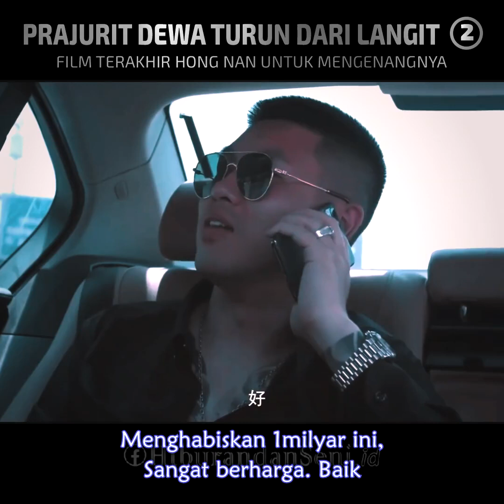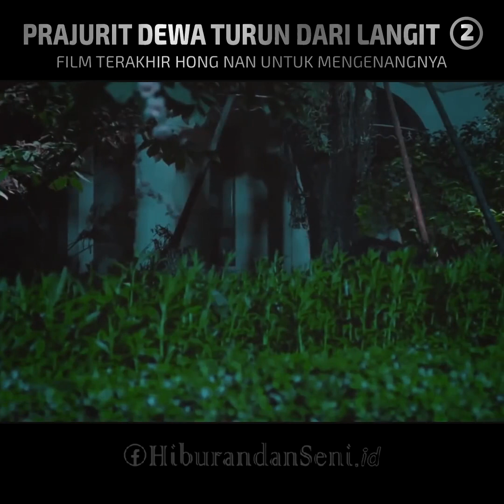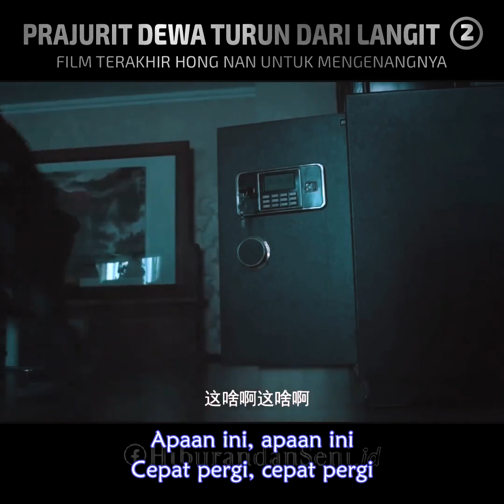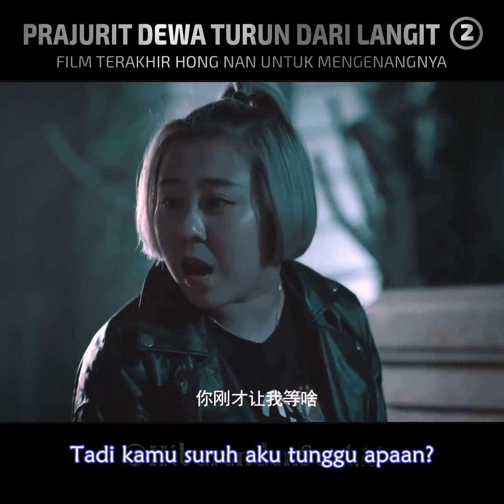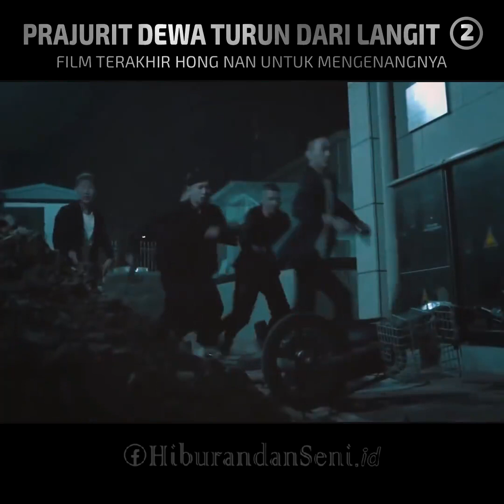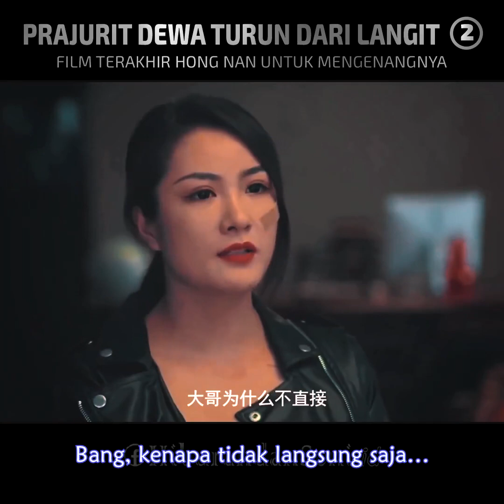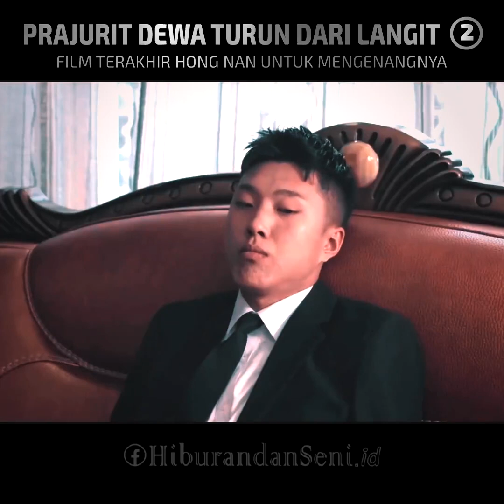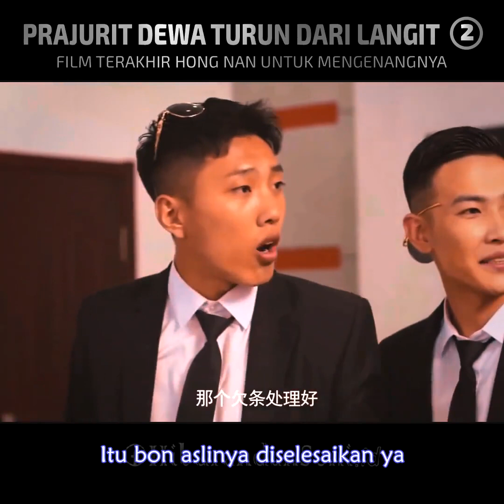Prajurit Dewa Turun Dari Langit - Part 2